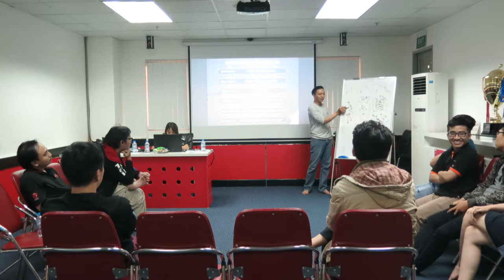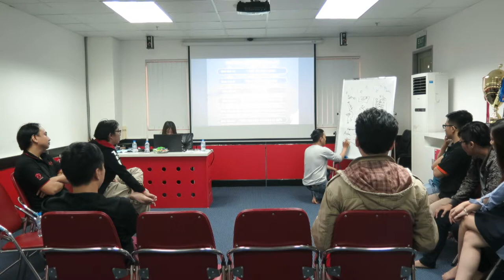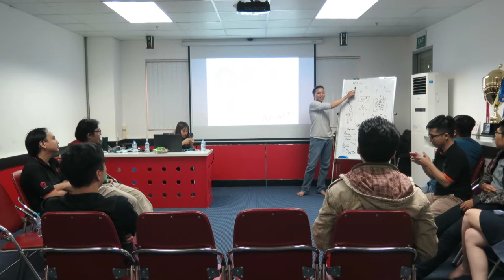Bí Kíp Chơi Liên Minh Huyền Thoại Huỳnh Văn Tân P4